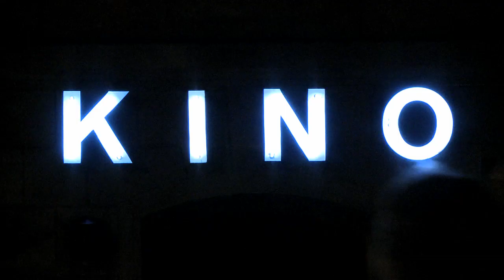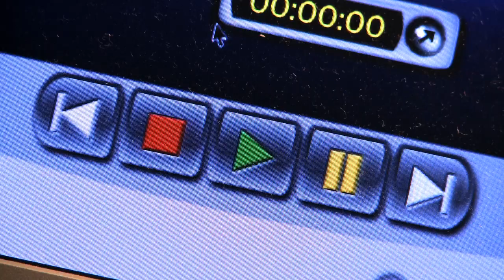"Wałęsa. Człowiek z nadziei" reż. Andrzej Wajda - pokaz dla korpusy dyplomatycznego